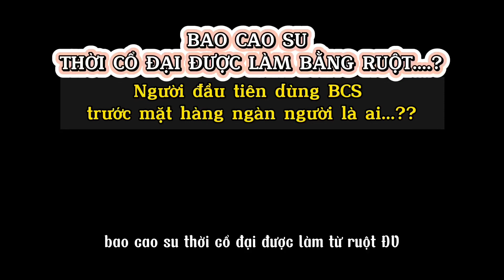Cách làm bao cao su thời cổ đại bằng ruột... như thế nào????